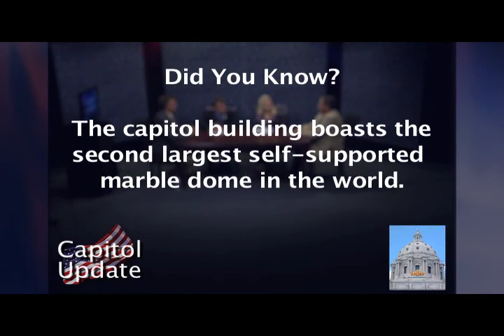Capitol Update: July 2015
Host Randy Gilbert welcomes Minnesota State Representative Jerry Hertaus (District 33A) Cindy Pugh (District 33B) and State Senator David Osmek (District 33) on the Summer 2015 edition of Capitol Update.

Copyright: LMCC 2015